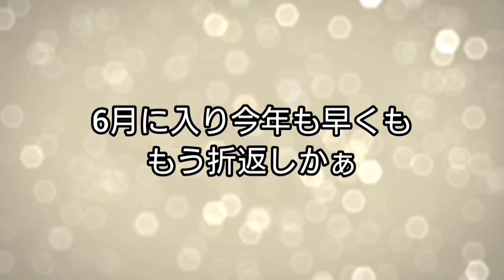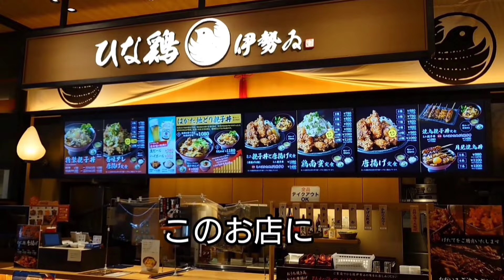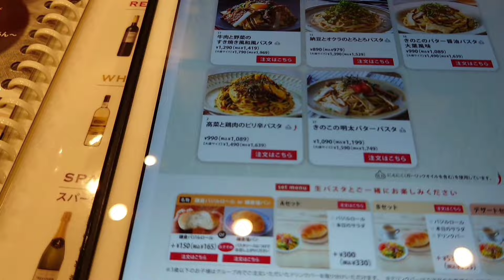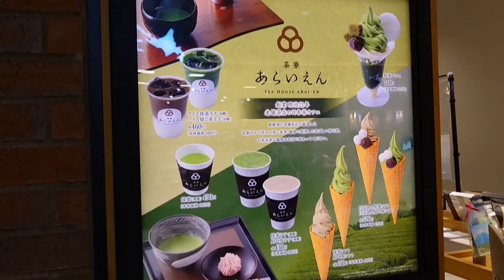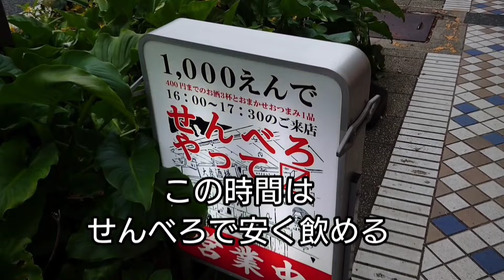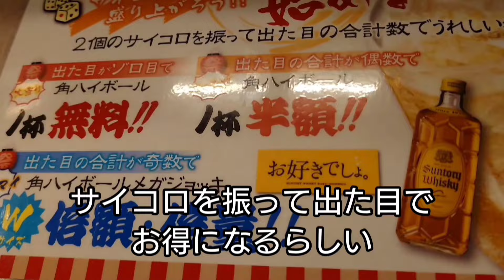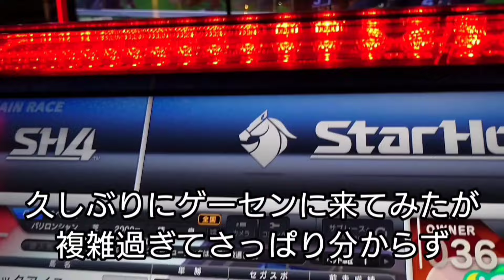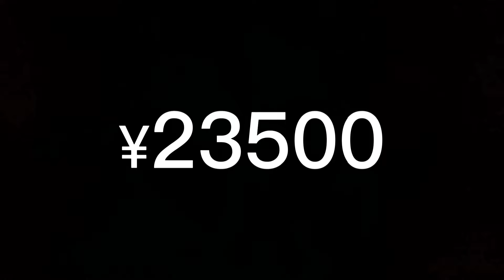ららぽーと沼津飲みからの沼津北口飲み歩きからのキャバクラ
久しぶりにららぽーと沼津に買い物に来たが、飲み歩きしてるうちに酔いがまわりすっかり忘れてしまいました笑
夕飯は沼津北口で軽く済ますかと思うがやはりはしご酒。早めに帰るつもりがやはり大人の遊び場。
結局1日飲み歩きの相変わらずの休日ですが結果自分としては有意義に過ごせたからまあいいか。
次からは買い物が目的ならば車で出かけて飲まないことと学習しました😂

鎌倉パスタ ららぽーと沼津店 静岡県沼津市東椎路字東荒301-3 三井ショッピングパーク ららぽーと沼津 1F

香港厨房 ららぽーと沼津店 静岡県沼津市東椎路字東荒301-3 三井ショッピングパーク ららぽーと沼津

あらいえん ららぽーと沼津店 静岡県沼津市東椎路字東荒301-3 三井ショッピングパーク ららぽーと沼津 1F

大衆酒場 たばちゃん 静岡県沼津市高島町高島町21-20